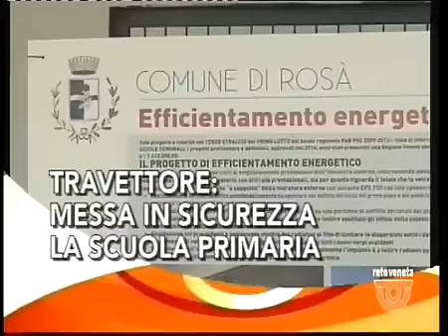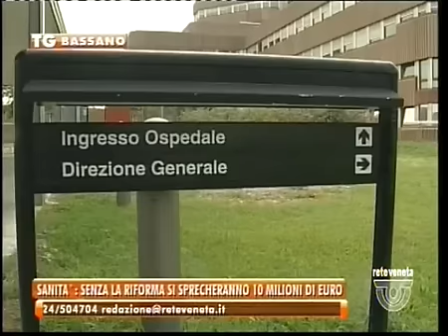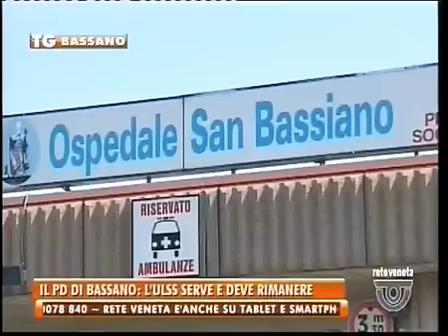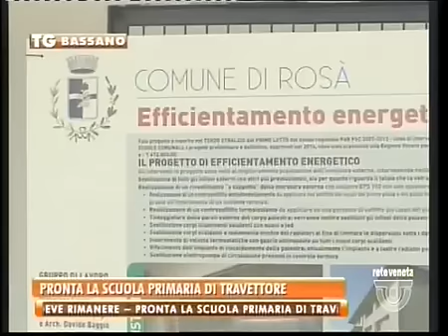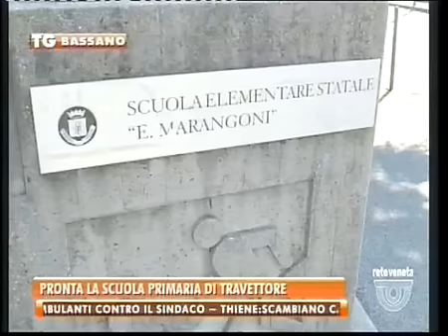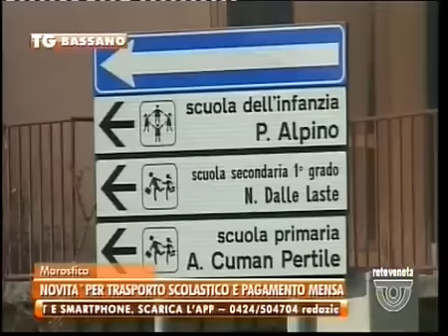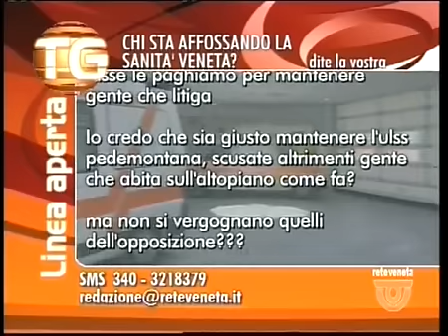TG BASSANO - Edizione completa sabato 10 settembre 2016